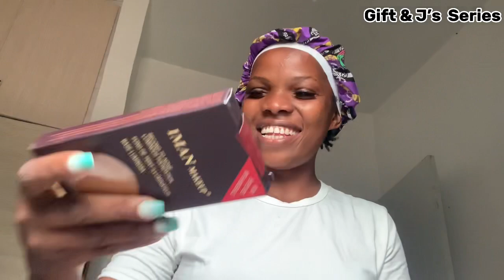Unbox With Me {My New Bone Straight Hair / Hair Products} + I Installed My Hair By Myself